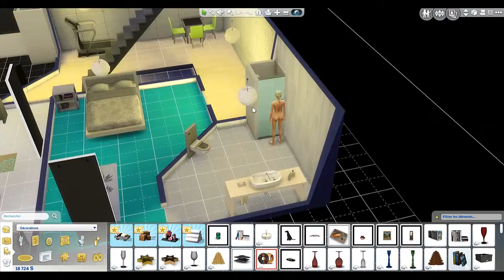[Sims 4] ~De la méditation glacée !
▲ ▲ ♡ Lisez la description pour plus d'informations ♡ ▲ ▲

Des nouveautés chez les Sims ! Un pack Cuisine et Un pack Zen ! Respirez un grand coup et plongez avec moi dans cette vidéo  !

♡  Musique d'introduction et de fin ♡

♡ Je monte avec Camtasia Studio 8 ♡

♡ Je filme avec Fraps ♡

♡ Je vous remercie encore une fois pour avoir regardé ma vidéo !  ♡

♡ Lexy ♡